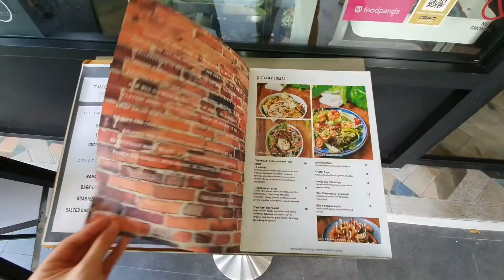Two Bakers - nice cozy cafe for brunch and dessert 🥰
Two Bakers – Serangoon
9 Teck Chye Terrace, Singapore 545720
Opening Hours: 12pm – 9pm (Mon – Fri), 10am – 10pm (Sat), 10am – 6pm (Sun)